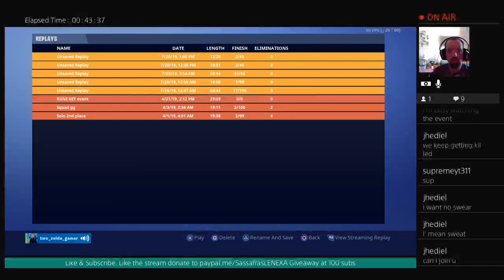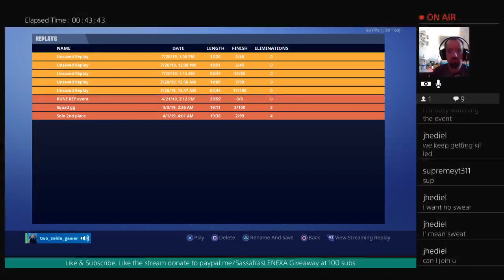Fortnight Season 9 Live event happening NOW